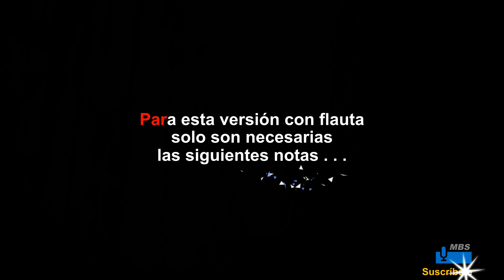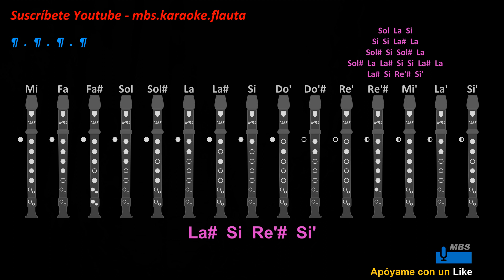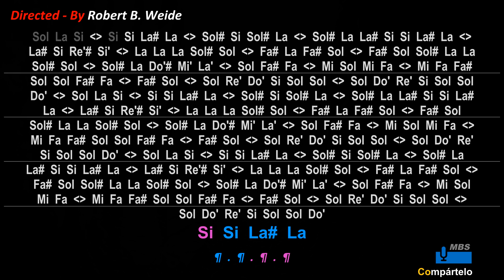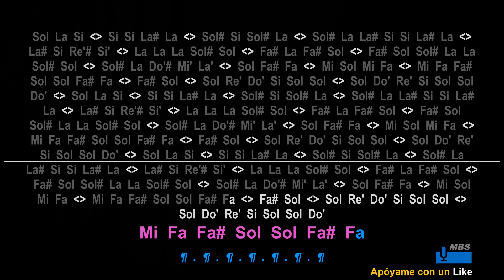Directed By Robert B. Weide Flauta Dulce Con Notas / Meme Theme / Tutorial Tipo Karaoke